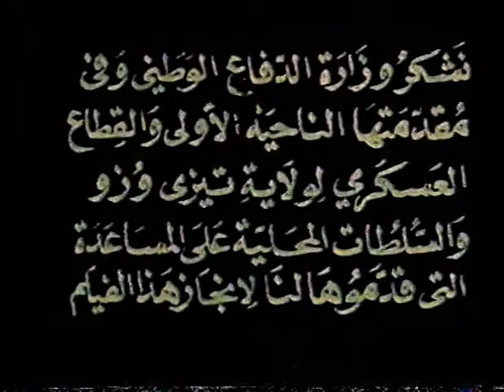الفيلم الجزائري ثوار الحرية (1982)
إخراج : محمد بدري
إنتاج التلفزيون الجزائري